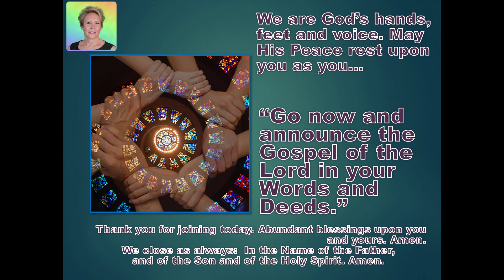Meditation 2022-11-03 Understanding Our Lord's Relentless Love